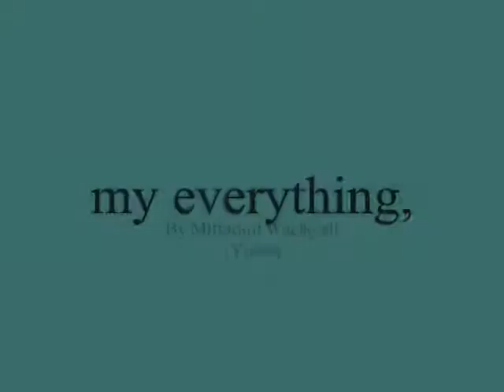my everything,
do.
do so
Money is an excellent servant, but the host
very bad.